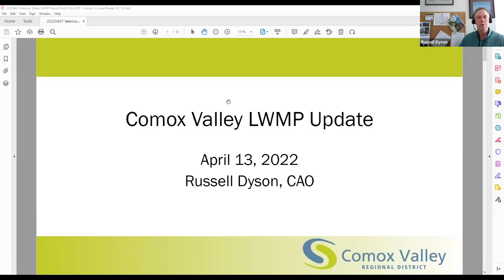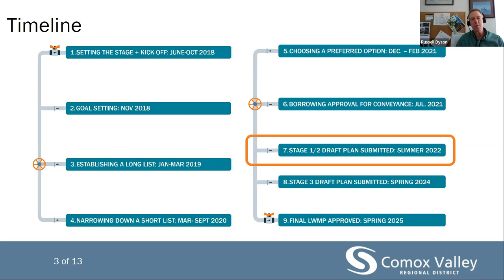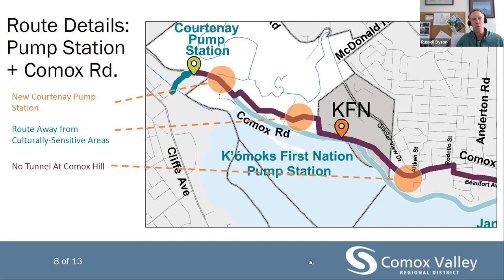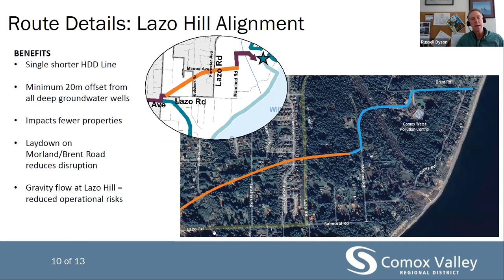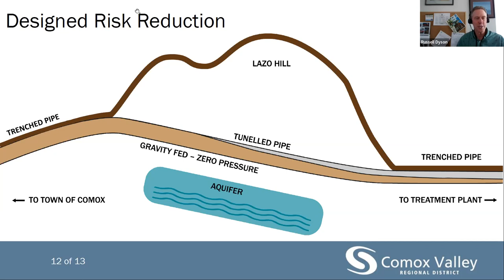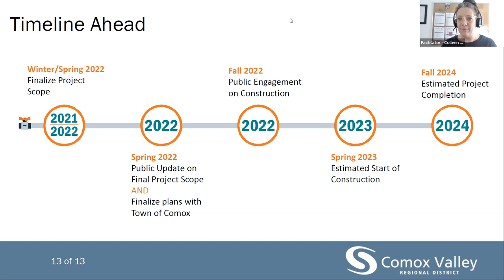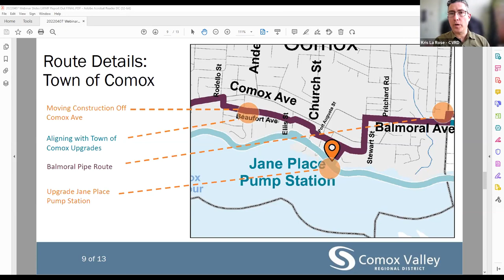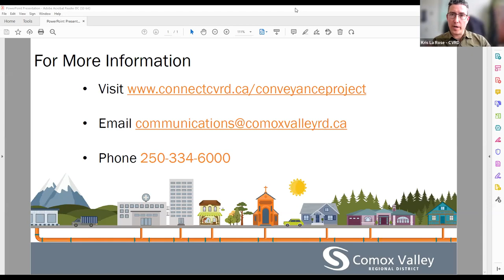Long Term Plan for Comox Valley Sewer Service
Watch this webinar to learn about the long term plan for sewer services, including the final route for the Sewer Conveyance Project and future upgrades at the Sewage Treatment Plant. Find out how this plan will protect the beaches and waters throughout the Comox Estuary, Point Holmes, Goose Spit coastline and Baynes Sound.